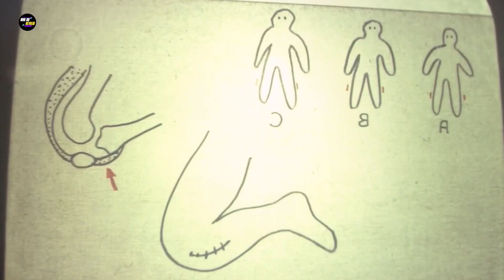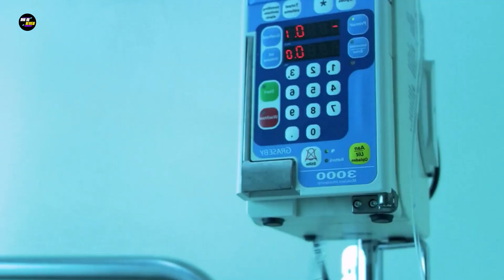The Human Centipede (2009) Film Explained in Hindi | Summarized Hindi | Slasher Film | Movie Ending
The Human Centipede (2009) Full Slasher Film Explained in Hindi | Movie Explainer | Summarized Hindi
The Human Centipede (2009) Full Slasher Movie Explained in Hindi | Movie Explainer | Slasher Horror Film
The Human Centipede (2009) Full Slasher Film Explained in Hindi | Movie Explainer | First Sequence Summarized Hindi